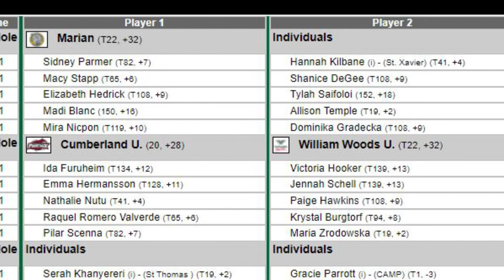NAIA Women's Golf National Championships - Round 1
I performed the postproduction, voice over and filmed most of the clips used in this video.